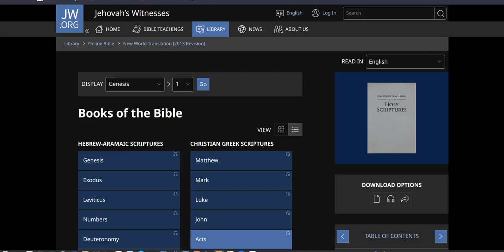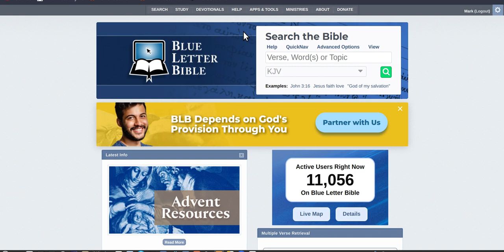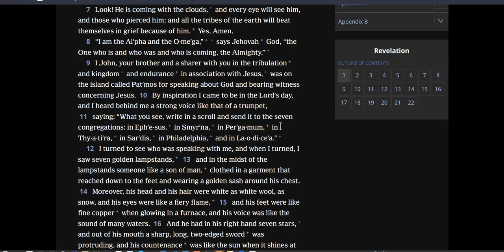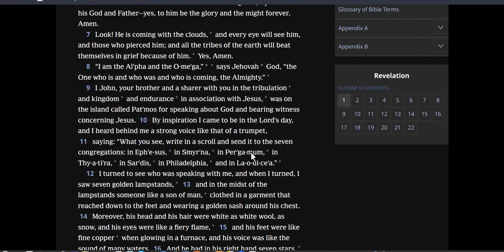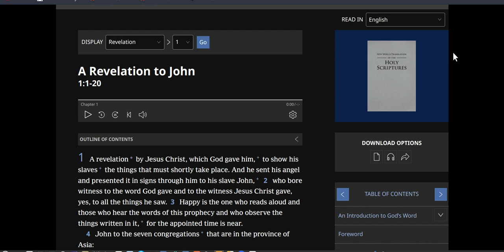suffer not the jehovahs witness , the simple rebuke share to all